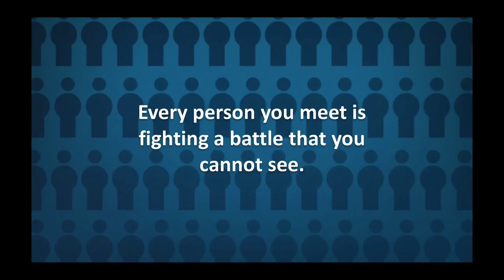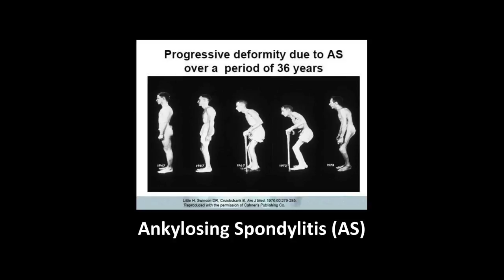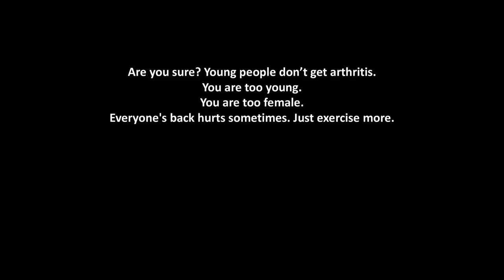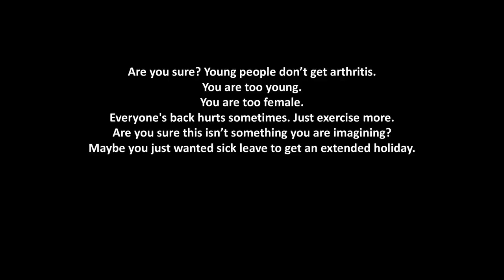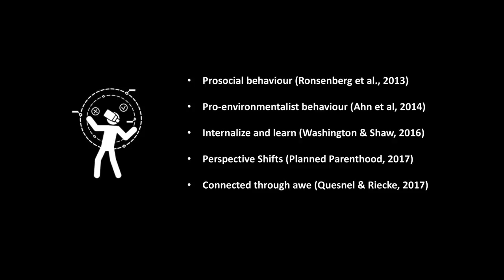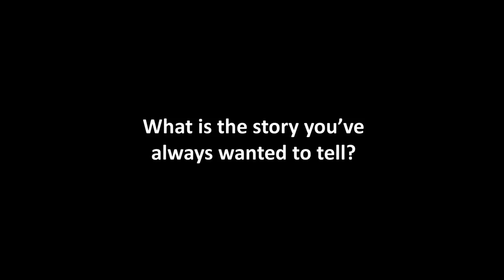Evoking Deep Connections by Embodying Another's Reality | Denise Quesnel | TEDxSFU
We often talk about “walking in someone else’s shoes” but what if we actually could? What if we could experience their emotions and plights? Denise draws upon her personal experiences to discuss how virtual reality can help change the way we understand one another and how we empathize.  Denise Quesnel is a researcher of the immersive realities, specifically the creation and design of virtual/augmented reality (VR/AR) content and interfaces for profound emotional shifts, like awe and wonder. This talk was given at a TEDx event using the TED conference format but independently organized by a local community.